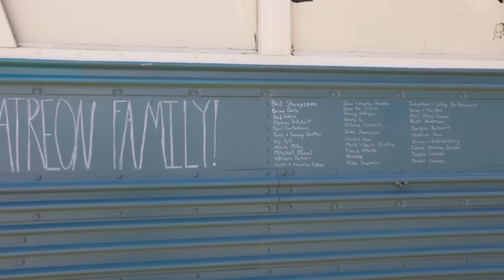Music's viajeros en un condominio sobre ruedas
Shane y Emily son músicos viajeros que han estado viviendo en la carretera desde 2015. Originalmente se inspiraron en vivir de forma nómada para evitar pagar el alquiler, pero con el paso de los años se fueron enamorando poco a poco del estilo de vida y ahora viven en su autobús escolar remodelado con sus dos hijos, Juno y Sawyer. Su casa cuenta con una cocina con un fregadero doble, mucho espacio de almacenamiento para alimentos y electrodomésticos, además de una estufa reciclada de tres hornillas para furgonetas. Además, cuentan con un baño, un dormitorio principal, un pequeño comedor y un sofá lo suficientemente grande como para que quepa toda la familia para una noche de cine perfecta. Acabado con madera rústica y gabinetes de color verde menta, su skoolie es perfecto.